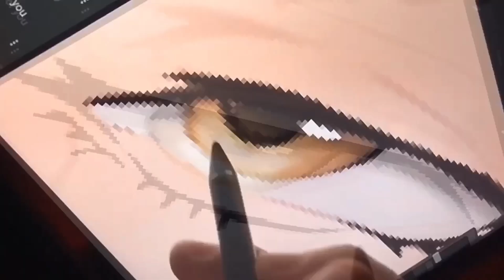Hotel Hideaway Opening October 2024 Crates Collection CARS!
Hotel Hideaway! Play now!

I am so grateful for each of you for sharing my content, posting, tagging me, and sending such sweet message.

HAVE A NICE DAY AND HOPE YOU ENJOY THIS VIDEO.